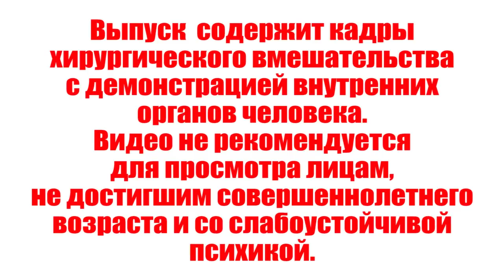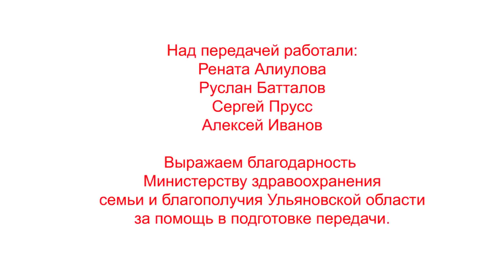"Спасая жизни" Выпуск 18 "Удаление 60 килограммового живота"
«Медицинское чудо», о котором пойдет речь, имеет значение не только для Ульяновского региона.Случай уникален для истории врачебной практикивсей страны. Буквально два  месяц назад наша героиня Закия Хабибуллина была готова попрощаться с жизнью. Всему виной - серьезный гормональный сбой в организме.  Из-за недуга в виде свисающего 60-киллограмового живота ее отказывались принимать во многих больницах города и области. Ведь шанс, что женщина выживет после операции, составлял лишь один процент.